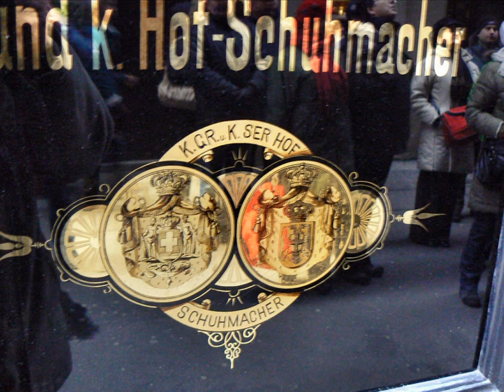Muzyczne wspomnienia - 1858 improwizacja